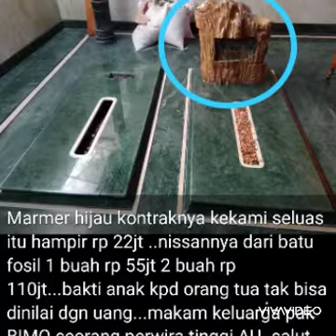Wow BATU Nisan dari BATU FOSIL seharga 100jt Dimakam keluarga warga jakarta 📲SAHRI WA 087873189809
SUPPLIER-INSTALLASI-MAINTENANCE-KONTRAKTOR ⤵️
MARMER
GRANIT
ONYX
QUARTZ
CRYSTALLIN
TRAVERTIN
SLATESTONE
SANDSTONE
LIMESTONE
BASALTO
NATURALSTONE

INFO LEBIH LANJUT SERTA PEMESANAN SILAHKAN HUBUNGI KAMI :

Vaganza Marmer Granit Indonesia
Jl. Percetakan Negara Raya No 564 B Jakarta Pusat ( pusat perdagangan bahan bangunan rawasari-percetakan negara)
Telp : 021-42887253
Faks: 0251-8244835